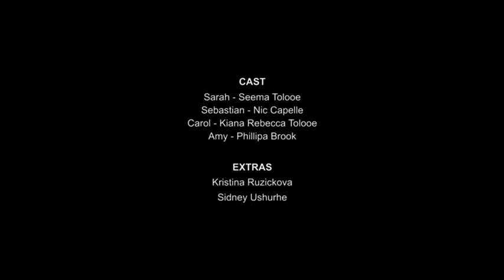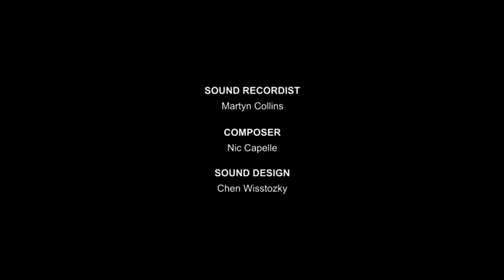Busker Short Movie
Drama: A young photographer on her way with friends spots a charming busker playing a guitar. Captivated, she asks to meet up with her friends later but, is the busker as nice as he seems?
Directed by Amir Gere